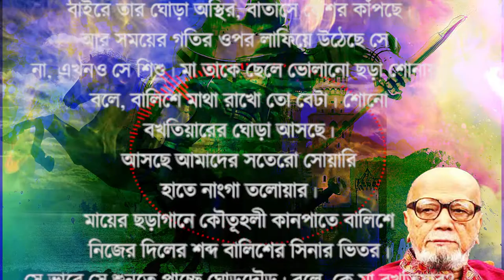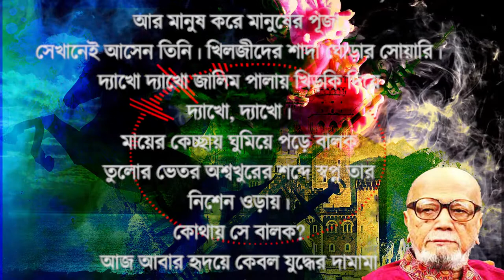বখতিয়ারের ঘোড়া - আল মাহমুদ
বখতিয়ারের ঘোড়া, কবির প্রেম, অপ্রেম, বিরহ, বেদনার এক অন্তর্ঘন উচ্চারণ। এ গ্রন্থ ব্যক্তিমানুষের সঙ্গে এক সাধকের দ্বন্দ্ব, ধুলো ও ধ্যানের অনুষঙ্গে হিরণ্ময় হয়ে উঠেছে। এ-গ্রন্থ প্রকৃত অর্থেই এক নিবিড়, নির্জন শব্দ গবেষকের আশৈশব অনুভূতির চিরন্তন ভ্রমণ।

Please let me know if you have any suggestion for me. It will be highly appreceated.